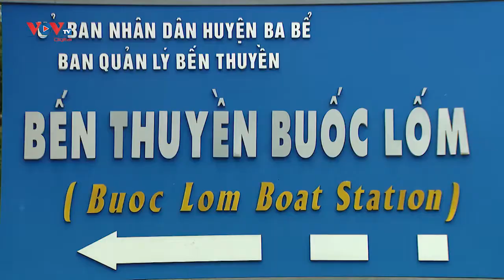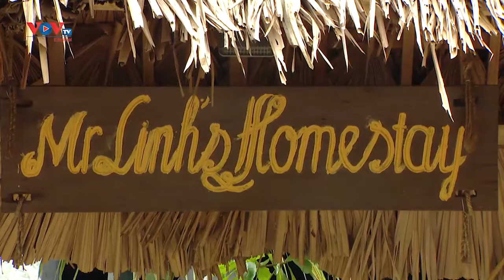Phát triển du lịch cần gắn với đảm bảo môi trường sinh thái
Những năm gần đây lượng du khách tới Bắc Kạn ngày một tăng, tuy nhiên, việc du lịch phát triển nhanh nhưng lại thiếu quy hoạch cụ thể đang tạo ra những thách thức cho du lịch của Bắc Kạn.